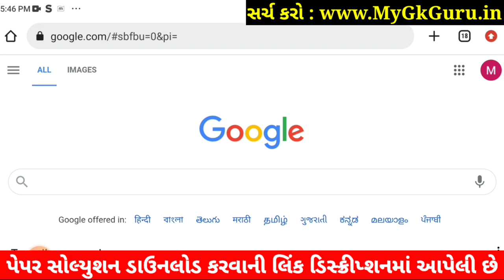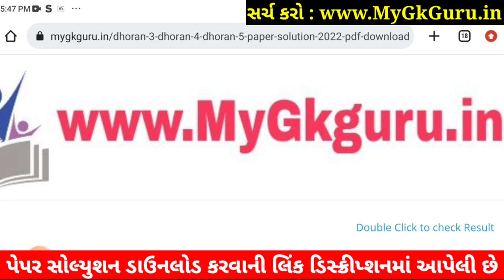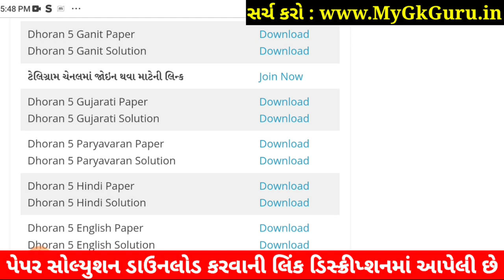Dhoran 5 Gujarati Paper Solution 2022 STD 5 | STD 5 Gujarati Paper Solution 2022 40 Marks October